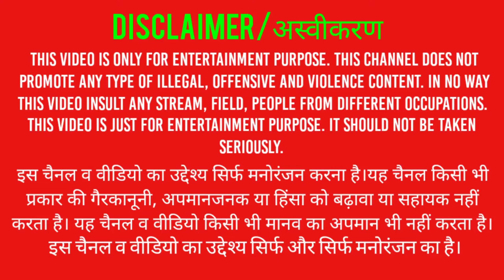Genshin Impact - Kaeya With Frozen skill !